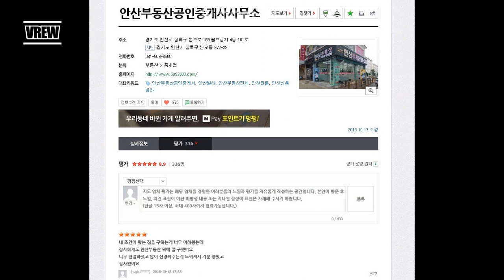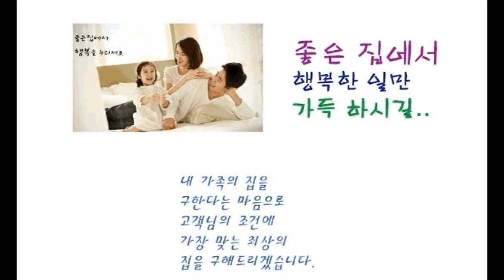[안산부동산]도보10분이내공원에거실넓으며방도넓은아파트구조인4층부곡동쓰리룸빌라매매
공원인근채광좋은넓은거실과방도커서살기좋은부곡동쓰리룸빌라매매

 학군인근 / 공원 인근 / 버스정류장인근 / 생활편의시설근접